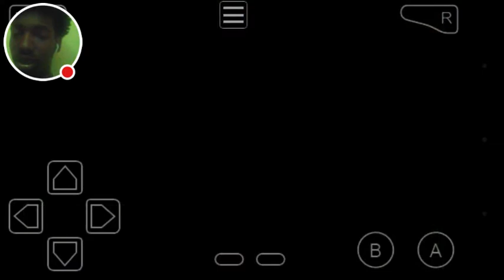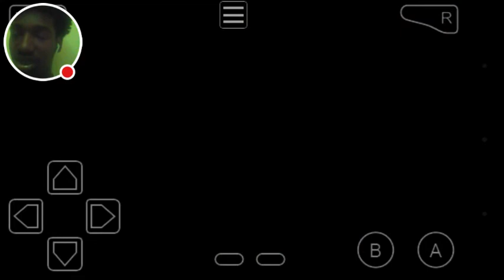Pokémon Glazed Nuzlocke Episode 4 JAYLEN JR!!!